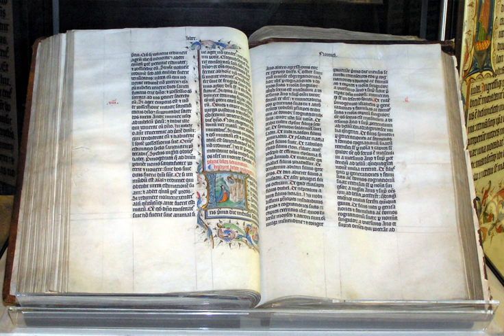Septuagint | Wikipedia audio article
00:03:46 1 Name
00:04:47 2 Composition
00:04:56 2.1 Jewish legend
00:06:30 2.2 History
00:08:16 2.3 Language
00:09:30 2.4 Disputes over canonicity
00:14:23 2.5 Final form
00:17:50 2.5.1 Incorporations from Theodotion
00:19:50 3 Use
00:20:00 3.1 Jewish use
00:21:57 3.2 Christian use
00:27:21 4 Textual history
00:27:32 4.1 Table of books
00:27:41 4.2 Textual analysis
00:30:36 4.2.1 Manuscripts
00:32:36 4.2.2 Differences with the Latin Vulgate and the Masoretic text
00:38:21 4.2.3 Dead Sea Scrolls
00:41:47 4.3 Printed editions
00:46:47 4.4 English translations
00:53:16 5 Promotion
00:54:04 6 See also

- Socrates

SUMMARY
The Septuagint (from the Latin: septuāgintā literally "seventy", often abbreviated as LXX and sometimes called the Greek Old Testament) is the earliest extant Greek translation of the Hebrew scriptures from the original Hebrew. It is estimated that the first five books of the Old Testament, known as the Torah or Pentateuch, were translated in the mid-3rd century BCE and the remaining texts were translated in the 2nd century BCE. Considered the primary Greek translation of the Old Testament, it is quoted a number of times in the New Testament,particularly in the Pauline epistles,by the Apostolic Fathers, and later by the Greek Church Fathers.
The full title in Ancient Greek: Ἡ τῶν Ἑβδομήκοντα μετάφρασις, literally "The Translation of the Seventy", derives from the story recorded in the Letter of Aristeas that the Septuagint was translated at the request of Ptolemy II Philadelphus(285–247 BCE) by 70 Jewish scholars (or, according to later tradition, 72: six scholars from each of the twelve tribes of Israel) who independently produced identical translations.  The miraculous character of the Aristeas legend is indicative of the esteem in which the translation was held in the ancient Jewish diaspora and, later, early Christian circles.
According to later rabbinic tradition (for which the Greek translation was regarded as a distortion of the sacred text, and thus not suitable for use in the synagogue), the Septuagint was handed in to Ptolemy on the date of an annual fast (known as the "Tenth of Tevet fast") and mourning for the Jewish people.Be that as it may, it is clear that a Greek translation was in circulation among the Alexandrian Jews who were not fluent in Hebrew, but in lingua franca Greek. The evidence of Egyptian papyri from the period have led most scholars to view as probable Aristeas's dating of the translation of the Pentateuch to the third century B.C.E.   Grätz ("Gesch. der Juden", 3d ed., iii. 615) stands alone in assigning it to the reign of Philometor (181–146 B.C.[E.]). Whatever share the Ptolemaic court may have had in the translation, it evidently satisfied a pressing need felt by the Jewish community, among whom a knowledge of Hebrew was rapidly waning before the demands of every-day life."The Septuagint should not be confused with other Greek versions of the Old Testament, most of which did not survive except as fragments (some parts of these being known from Origen's Hexapla, a comparison of six translations in adjacent columns, now almost wholly lost). Of these, the most important are those by Aquila, Symmachus, and Theodotion.
Modern critical editions of the Septuagint are based on the Codices Vaticanus, Sinaiticus, and Alexandrinus.